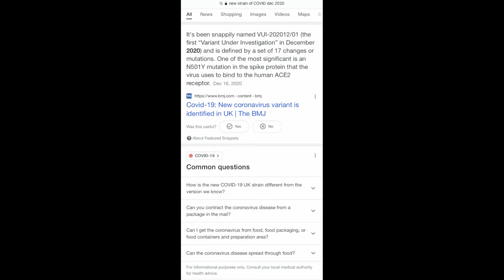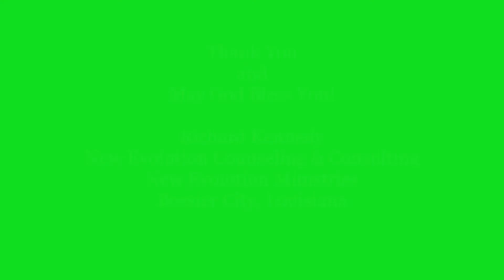COVID-19 New Strain of Virus - Prophecy Spoken on Nov 13, 2020 (Richard Kennedy) 05/09/2021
On November 13, 2020, I spoke of a new strain of the COVID-19/Corona Virus that I sensed would surface. One month later on December 14, 2020, a new strain of the virus surfaced in the UK.

I was recovering from an exposure of Carbon Monoxide Poisoning when the video was recorded on November 13, 2020. I was exposed to a large amount of CO while driving a vehicle 2 weeks prior to recording the video where I spoke of the prophecy that would be fulfilled in December 2020.

I am a real messenger of God for I do not lie. ALL of the miraculous miracles that I have witnessed of the Father (God), the Son (Jesus Christ) and the Holy Ghost as One over the last 4 1/2 years are real. The Lord has come to me and told me now is the time to speak up and prove to others that the supernatural Spirit of the Father (God), the Son and the Holy Ghost as One does exist and is watching every move we make. We are ALL being judged right now. Some people may think that I am crazy for speaking like this and will argue and say there is no such judgement going on. News Flash for those who think this. Nobody is exempt from the judgement that is taking place right now and those who think they are OK without God are the people who really need to reconsider their thoughts about God!

I am not a false prophet or a false teacher of the word of God.
I will be posting more videos often showing proof that I am a real messenger of God.

Richard Kennedy
New Evolution Ministries
Bossier City, Louisiana